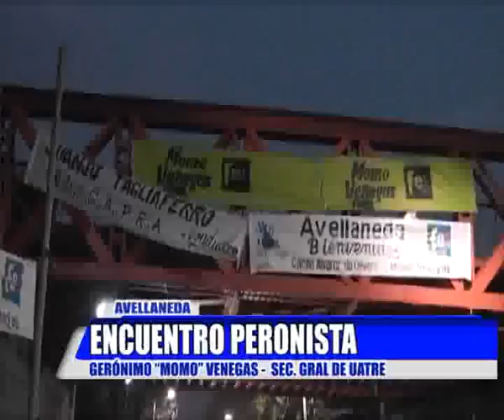Encuentro dirigentes históricos